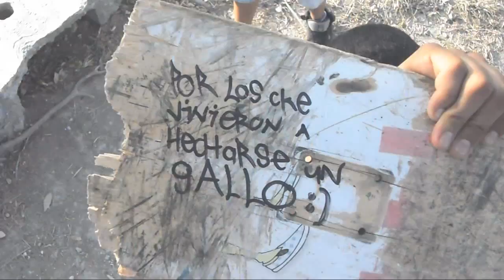Respeto - Heck Madafakrew y Zoner SinFinrek. [Videoclip] [+ R.A.P.]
Videoclip Oficial de la rola de "Respeto" del HECK Y ZONER
MADAFAKREW SINFINREK. DMK2 + RAP